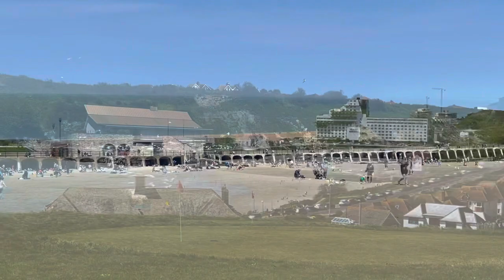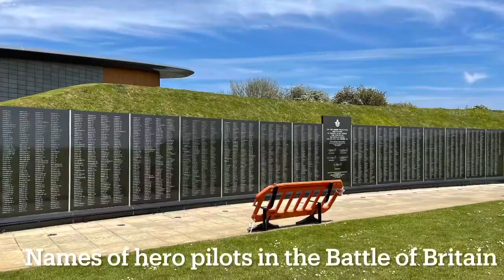Camping at Folkestone Kent Just Like Heaven by the Cure